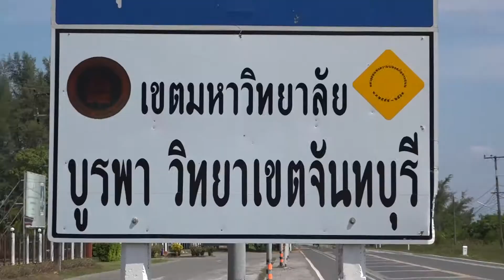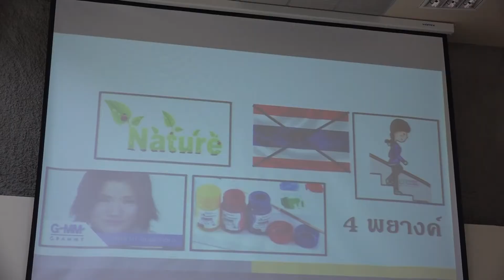BUU The One Family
BUU The One Family  โครงการพัฒนาความรู้ ทักษะและสมรรถนะของเครือข่ายด้านพัฒนางานบุคลากรเพื่อสร้างความสัมพันธ์ภายในองค์กร ประจำปีงบประมาณ พ.ศ. 2563